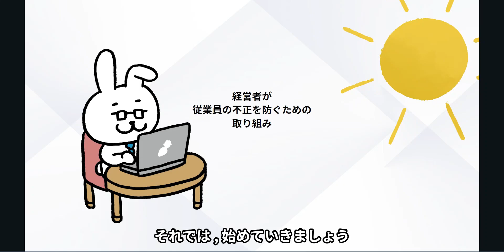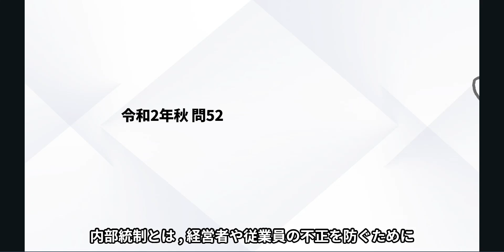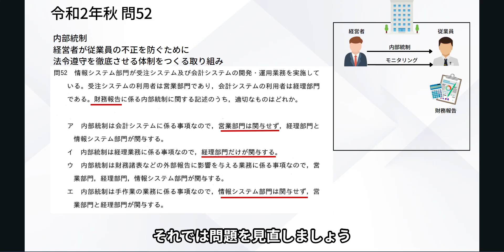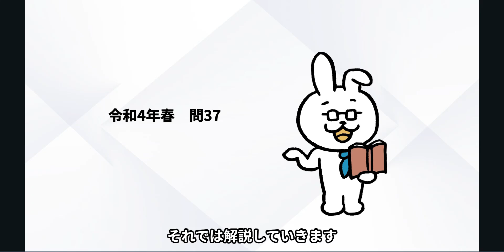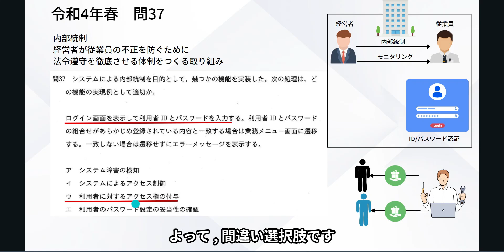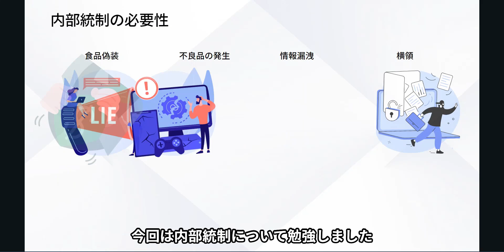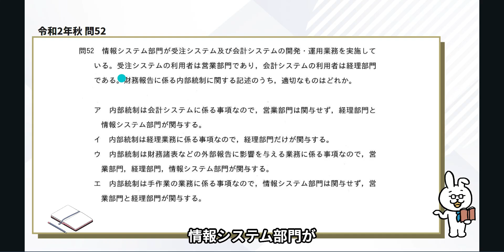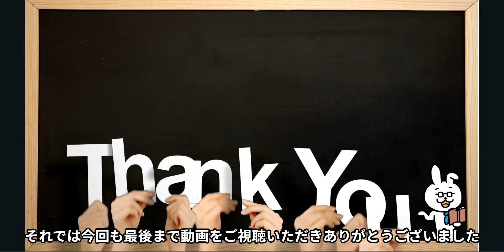#77【楽しいITパスポート】内部統制